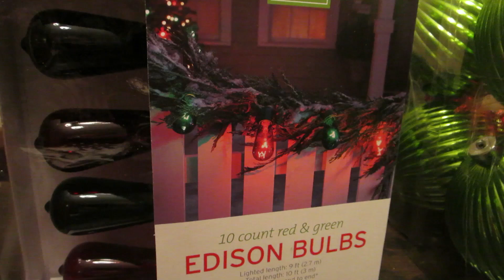Big Mike Gone Wild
Give Big Mike too much coffee and watch him go CRAZYGONUTS!